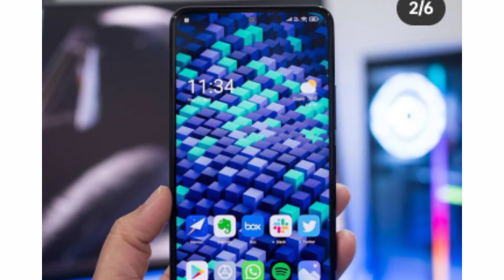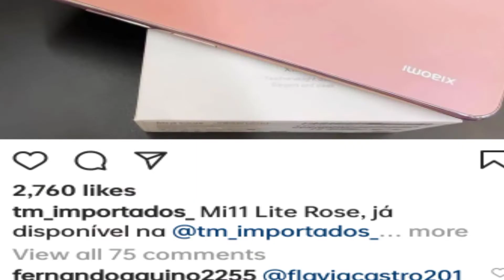Poco f3 gt unboxing ,poco f3 gt price in india,poco f3 gt review,poco x3 pro,best gaming smartphone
Poco f3 gt unboxing ,poco f3 gt price in india,poco f3 gt review,poco x3 pro,poco f3 unboxing poco f3
poco f3 gt spesification

ydv tech